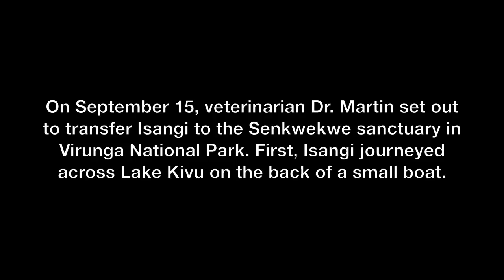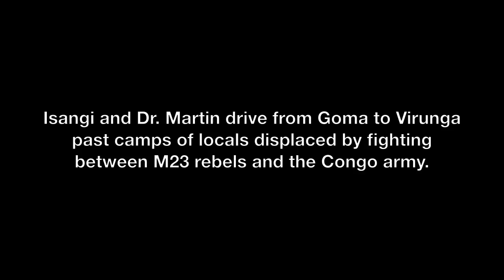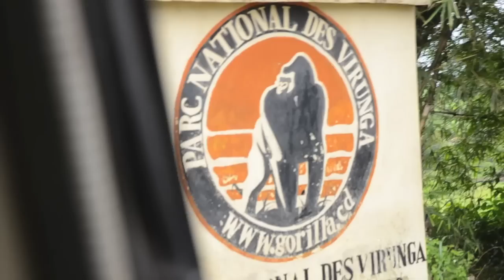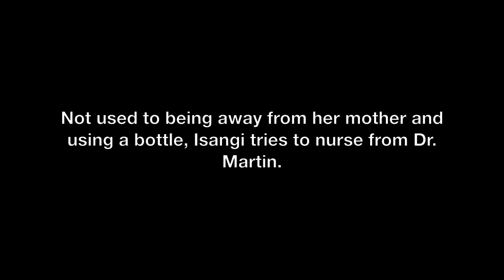Saving Poached Grauer's Gorilla Orphan Isangi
On September 13, 2012, the community conservation group Jeunesse Pour le Conservation de l'Environnement brought a baby Grauer's gorilla to the Kahuzi-Biega National Park headquarters at Tshivanga, South Kivu Province. The group claimed to have been given the baby by the Raiya Mutomboki, a rebel group active in the region. The Gorilla Doctors were on hand to examine the baby, a nine-month-old female later named Isangi. On September 15, Isangi and Dr. Martin of the Gorilla Doctors made the long journey from Kahuzi-Biega National Park to the Senkwekwe gorilla sanctuary at Virunga National Park.

In the last four years, 10 Grauer's gorilla orphans have been confiscated from poachers, and authorities investigated numerous other reports of illegally-held gorillas. Closely related to the more famous mountain gorillas, Grauer's gorillas, also called eastern lowland gorillas, are one of four gorilla subspecies, and can only be found in Eastern DRC in Kahuzi-Biega, Virunga, and Mikeo National Parks and isolated forest reserves. The population size of the species is unknown but most experts believe there may be fewer than 4,000 remaining.

Gorilla Doctors' international team of veterinarians is the only group providing wild mountain and Grauer's gorillas with direct, hands-on care in the wild.